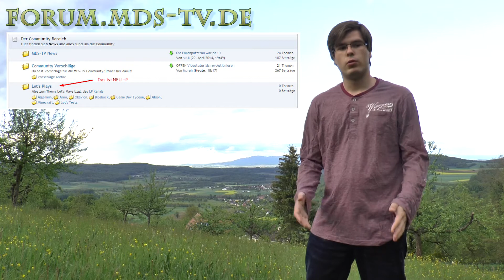Let's Talk! So findet ihr mich ^^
Das MDS Forum diente anfänglich als Anlaufstelle für Programmierer und Systemadministratoren - sowohl Hobbyisten als auch berufliche Entwickler und Admins fanden hier eine kleine neue Heimat.

Das Forum hat sich in den letzten Monaten stark weiterentwickelt und ist vor allem auch offener geworden. Da sich ein eigenes Forum für den Let's Play Kanal wahrscheinlich nicht lohnen würde, habe ich einfach mal einen entsprechenden Bereich im MDS Forum geschaffen, wo wir uns nun austauschen können bzw. wo ihr eure Fragen, Anregungen und Kritiken loswerden könnt.

Euer Onkel Morph & die verrückte MDS Crew :P